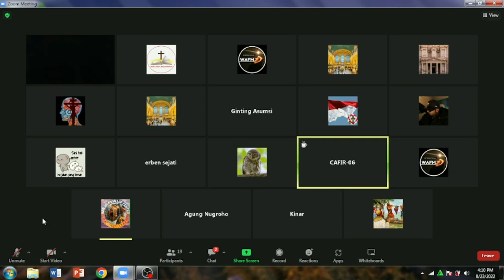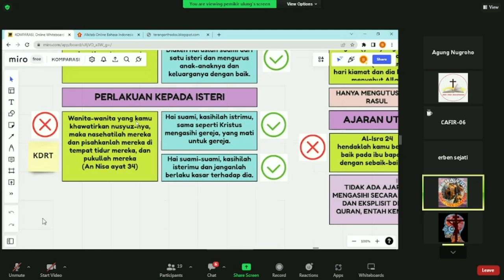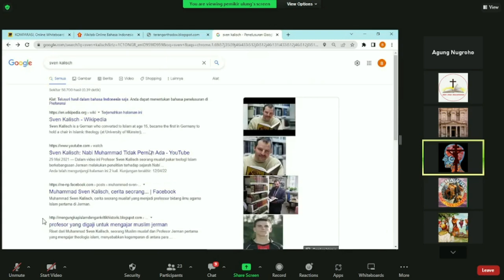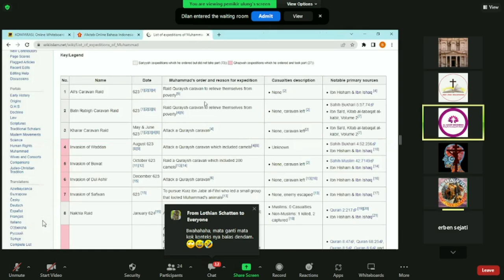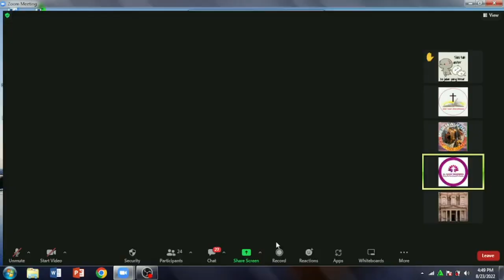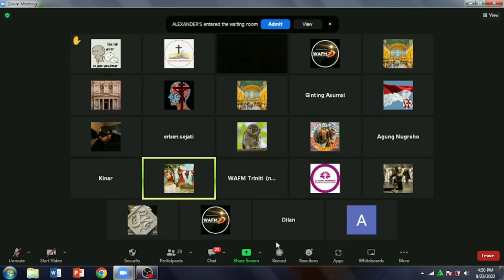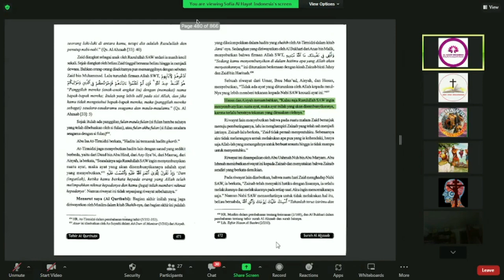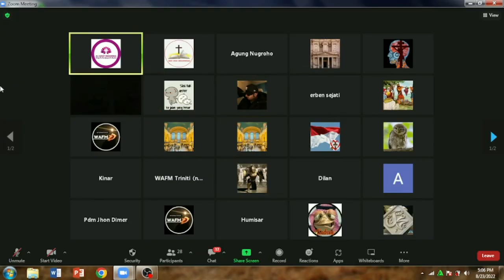Ustad Munir Kolaps Menghadapi Data dan Jawaban Apologet Kristen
Ustad munir seorang polemikus yang kehabisan kamus dan kata-kata menghadapi kemampuan Apologet Kristen yang selalu mampu menjawab dengan data yang valid. dan yang sangat ironis adalah bahwa mereka selalu menghindar saat ditanya. Simak penjelasan dalam vidio ini ya...